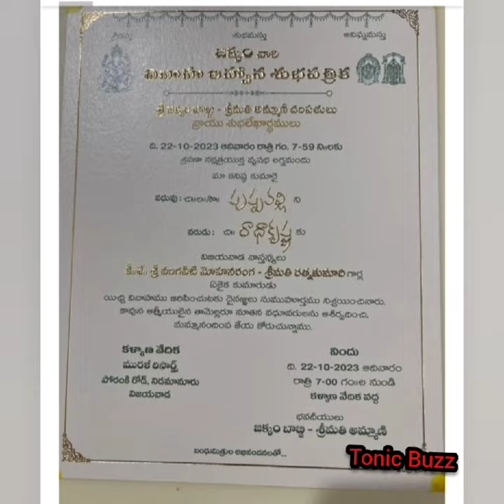Vangaveeti Radha Krishna Wedding Card goes viral. పొలిటీషియన్ వంగవీటి రాధా పెళ్లి కార్డు